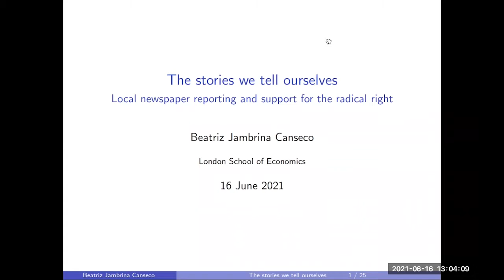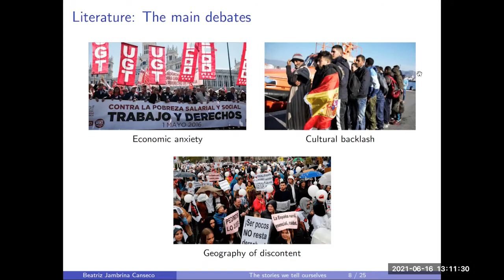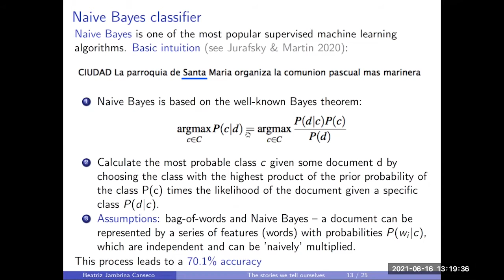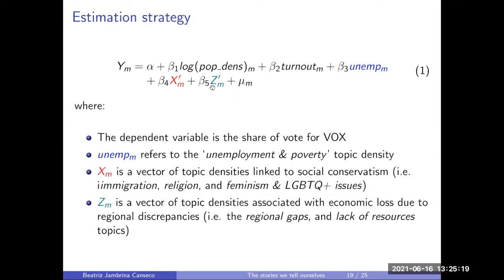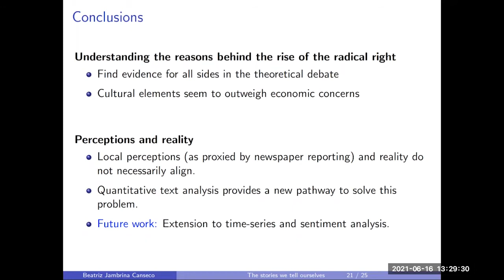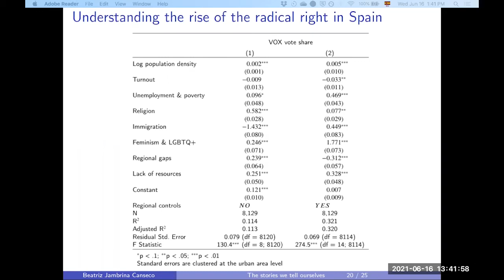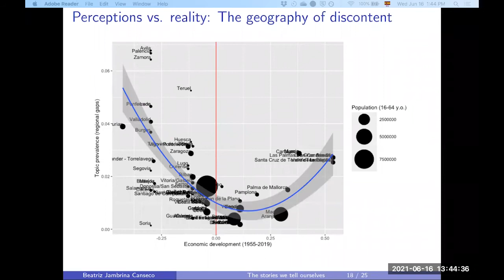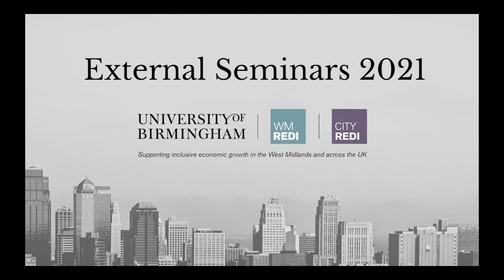Local Newspaper Reporting and Support for the Radical Right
On the 16th of June, City-REDI held a webinar featuring Beatriz Jambrina-Canseco from the International Inequalities Institute, LSE:

The Stories We Tell Ourselves: Local Newspaper Reporting and Support for the Radical Right

Abstract:
Rising support for the radical right has become a hallmark of the current political landscape. As to the reasons driving voting decisions, researchers disagree on the relative importance of economic anxieties – amongst them grievances related to regional disparities – compared to a potential cultural backlash.

Previous efforts to settle this question have focused on voters’ personal characteristics and on regional socioeconomic indicators. An underlying assumption in these models is that people accurately internalize statistical information and use it to allocate their votes. This would imply that perceptions closely track socioeconomic statistics, something I show does not necessarily occur.

To tackle this issue, this article focuses on local narratives, which prior research shows strongly influence culture, opinions and beliefs. I posit that local newspapers - and the topics on which they choose to write their articles - reflect the prevailing worldview in a given geographical location.
Taking Spain as an example, I build a machine-learning algorithm to determine the prevalence of given news topics across the national territory based on how many related articles local newspapers published on Twitter over the year 2018.

Linking these results to local divergences in support of the radical right party Vox sheds some light on the economic-regional-cultural backlash debate. Overall, I find evidence for all three explanations of the radical right support, although the cultural backlash thesis appears to have the largest effect.